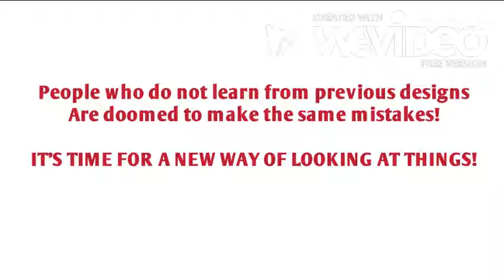SMART! Border Wall Design!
This video shows my vision of what a border wall MUST have in order to be effective.